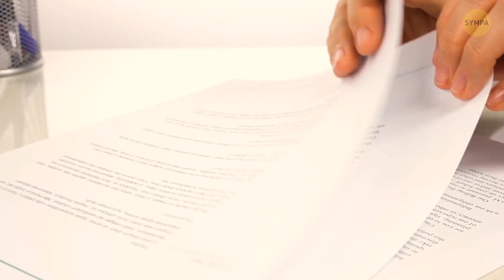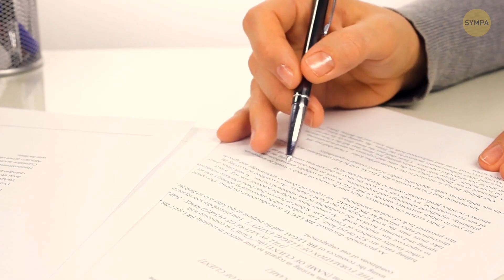Que se Passerait-il si tu Détruisais Accidentellement une Œuvre d’art Inestimable ?